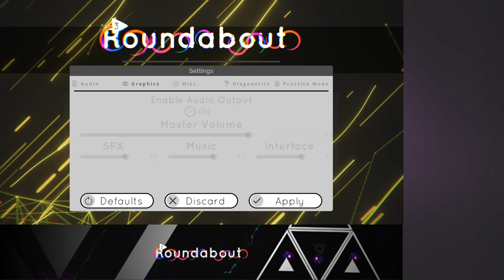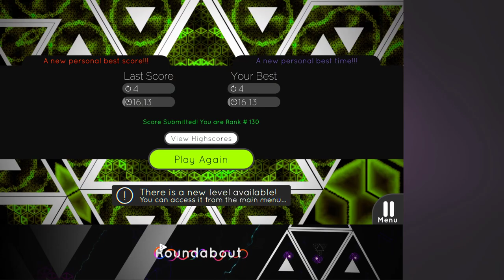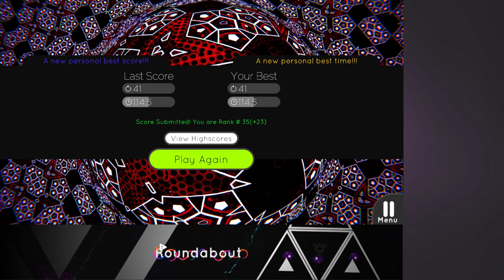Roundabout 3 (2020) | Live Stream Gameplay + Text Review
Roundabout 3 is a rhythm game turned into a fractal maze of mirrors. Sometimes you can't see where you're going, so you need to rely on the beat and your instincts in order to turn successfully. 7/10